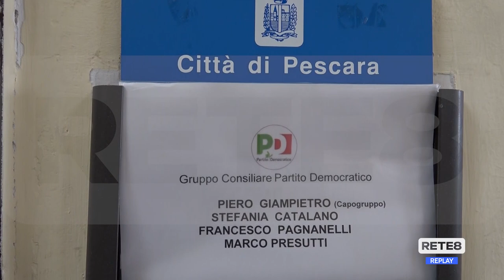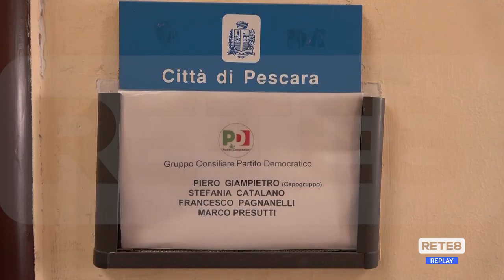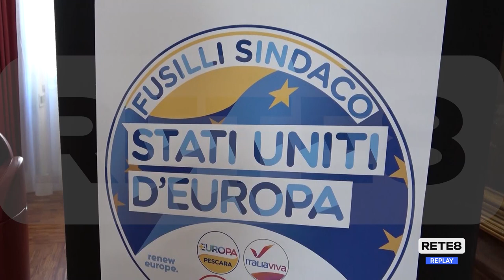Elezioni Amministrative - La giornata di Costantini, Fusilli, Pettinari